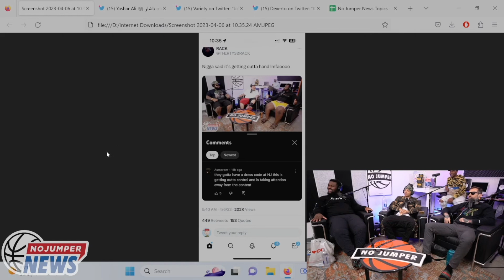Suspect Roasts NJ News Crew's Outfits